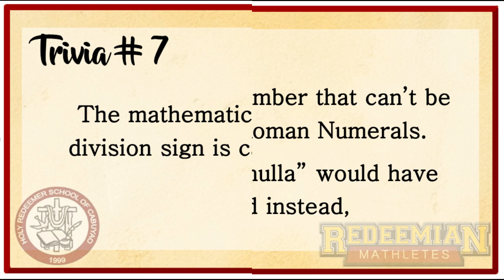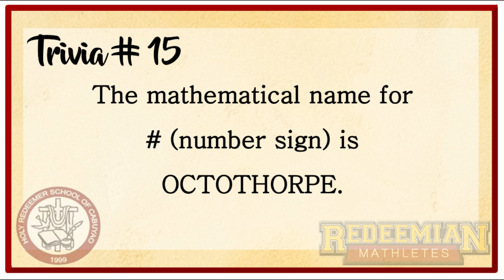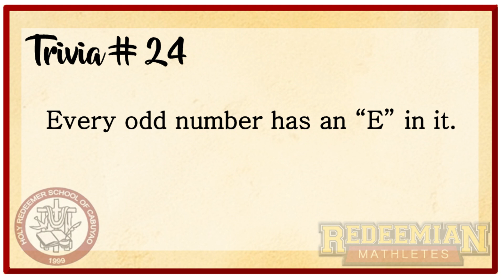25 Math Trivias